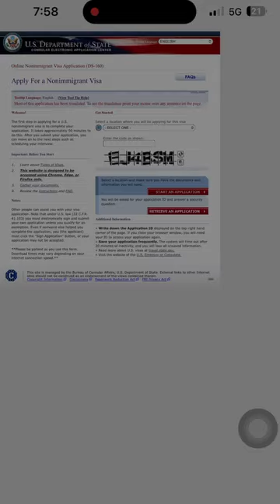Understanding the U.S. Visa Process